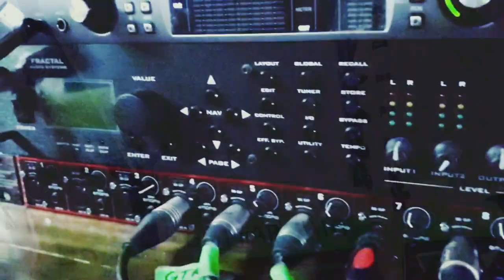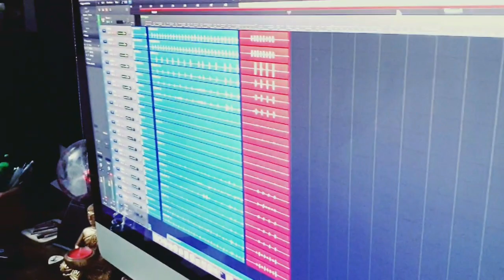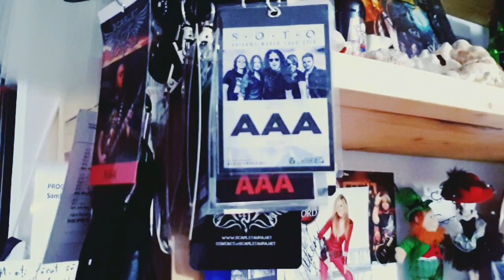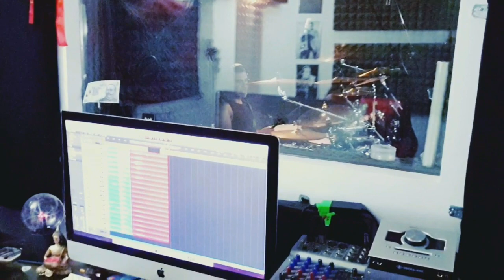Scarlet Aura – The End Of A Trilogy - Ep.1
Meet the band and get to know  their wild side in this amazing Reality Show - The End Of A Trilogy!

Scarlet Aura - Heavy Metal band hailing from Bucharest, Romania - Est. 2015

Discography:
03/2014 – “The Rock Chick” (as “AURA”), Universal Music Romania
09/2014 – “Tomboy”, digital single, Universal Music Romania
10/2016 – “Falling Sky”, Pure Rock Records
09/2017 – “The Beast Within Me” (EP), Outlanders Productions
09/2017 – “Memories”, Outlanders Productions
08/2018 – "Scarlet Aura Live", CD/DVD Outlanders Productions
03/2019 – "Hot'n'Heavy", Silver City Records
08/2019 – "High in the Sky", Single, Silver City Records
03/2020 – "Stormbreaker", Silver City Records
10/2020 – "Raw Power", (single) Universal Music Romania & Silver City Records

Main Tours:
2016 - Support for Tarja Turunen - European Tour with 9 dates in Germany, Austria and Switzerland
2017 - "The Beast Within Me" Headlining European Tour, 19 dates in Germany, Italy, Slovakia, Bulgaria and Romania
2018 - Opening Act for Rhapsody Reunion - European Tour with 24 dates
2018 - "Hot'n`Heavy Release Album Tour" in Ukraine, Russia and Baltics, 15 dates
2018 - "Hot'n`Heavy China Release Album Tour", China 26 dates
2019 - "Hot`n`Heavy European Tour" , 19 dates

Scarlet Aura are:
Aura Danciulescu – Lead Vocals
Mihai "Myke D" Danciulescu – Lead guitar and Vocals
Rene Nistor – Bass
Sorin Ristea – Drums

Mixed and mastered by Myke D at Silver City Studio